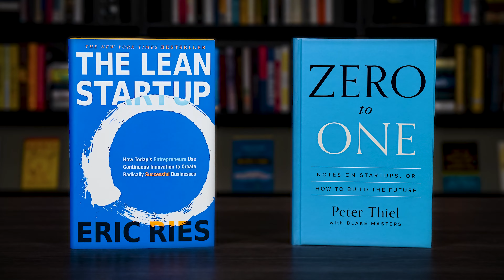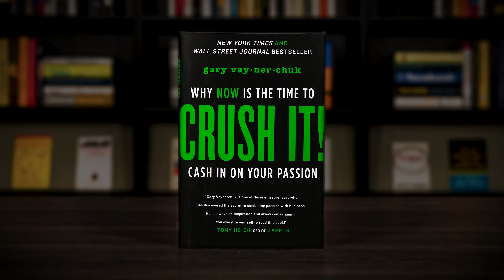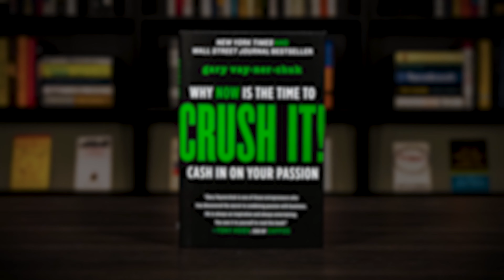Which advice is best? The 4 Hour Workweek by Tim Ferriss vs. Crush It by Gary Vaynerchuk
Sometimes two great books can seem to offer contradictory advice. One example is the advice offered in The 4 Hour Workweek by Tim Ferriss vs. Crush It by Gary Vaynerchuck. So, let's take a look at the differences between these two great books, and discuss how we can make the most of their insights and advice.

CHAPTER MARKERS
00:00 - The 4 Hour Workweek vs. Crush It
00:43 - The 4 Hour Workweek Book Summary
01:17 - Crush It Book Summary
02:20 - Who Should Read Crush It
02:44 - Who Should Read The 4 Hour Workweek
03:26 - How To Use Each Approach
05:27 - How To Combine Both Approaches
06:16 - Conclusion and Final Thoughts